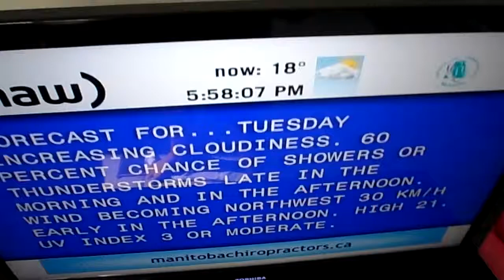Gotta love stupidity!!!!!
How can they be diff? Morons! 7/7/14.